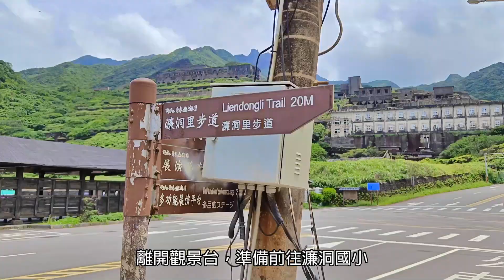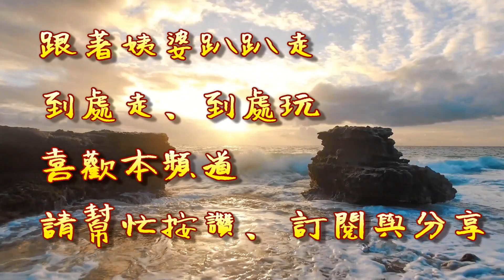[姨婆趴趴走]第91集 :新北水湳洞景觀一日遊，探訪及觀賞陰陽海、水湳洞漁港、十三層遺址、煉銅廠煙道、濂洞國小、黃金瀑布/新北景點/台灣景點/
2、新北水湳洞景點一日遊，探訪及觀賞陰陽海、十三層遺址、濂洞國小、黃金瀑布網誌文章:

3、水湳洞周遭擁有相當多景點，諸如陰陽海、十三層遺址、煉銅廠煙道、濂洞國小、玫瑰山城、黃金瀑布、水湳洞海蝕岩及礁岩區等。

4、陰陽海(正式名稱為「濂洞灣」)，因金瓜石山區溪水匯集入海，水中礦物質含量頗高造成氧化的作用，入海口長年形成一半金黃、一半碧藍的奇景。

5、水湳洞選煉廠遺址，俗稱十三層遺址（實際上為十八層），依山而建，為金瓜石採銅工業帶來最佳的歷史見證。

6、濂洞國小的開放時間:
平日 16:00~18:00，假日 08:00~18:00。

7、十三層的夜景:
固定點燈時間：於晚間18:00-21:00點亮。

8、交通資訊:

大眾運輸:
搭乘856、891、886、791、826、788等新北或基隆客運即能抵達。

（交通資訊常有變動，出發前請先向各交通場站確認。）